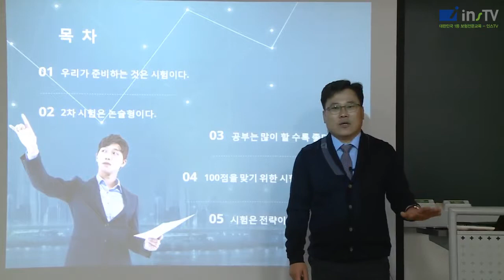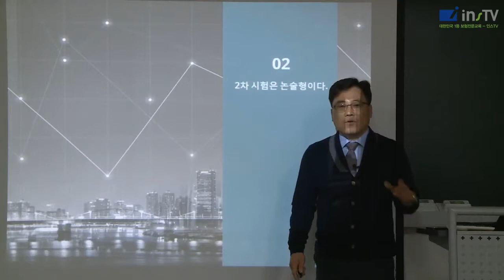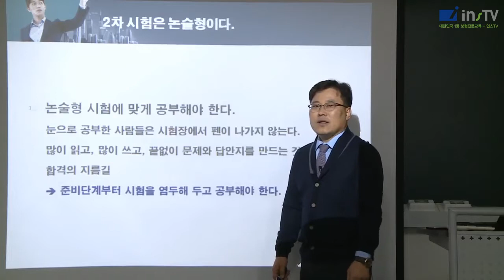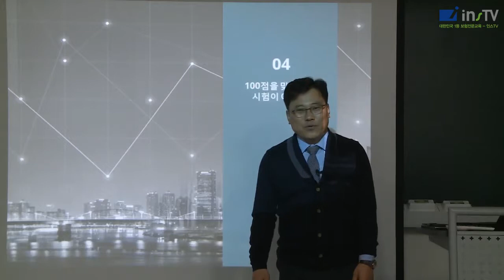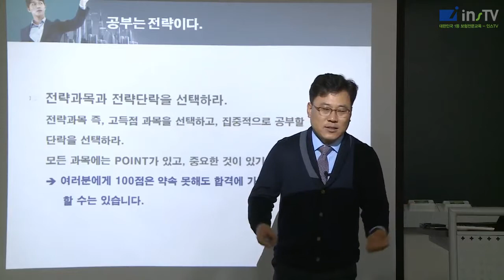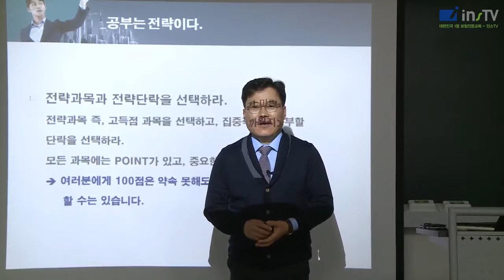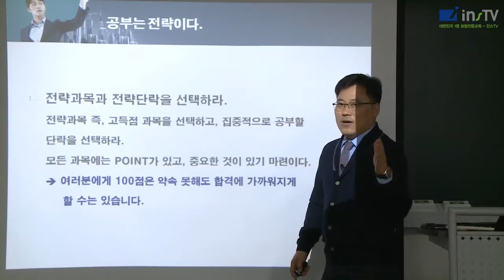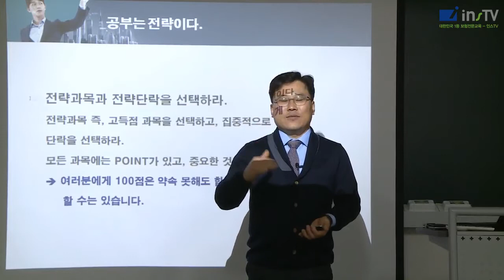손해사정사 제3보험의 이론과 실무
신체손해사정사 2차 시험 대비 제3보험의 이론과 실무